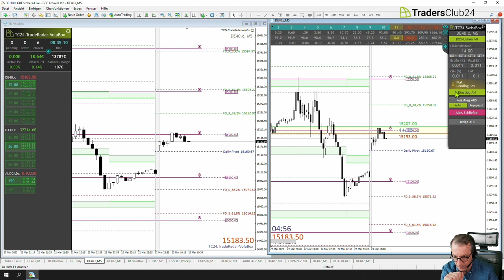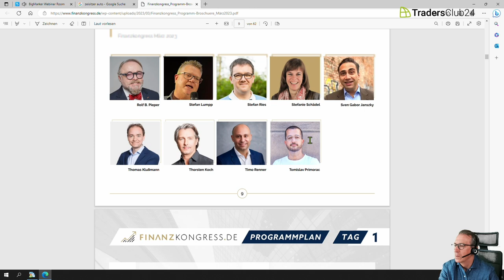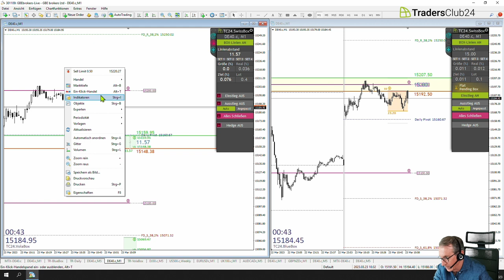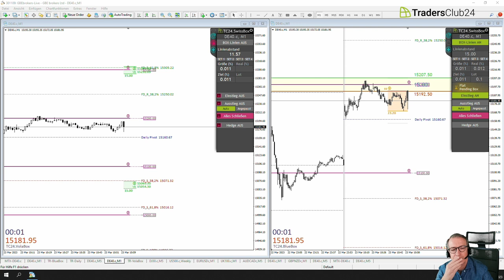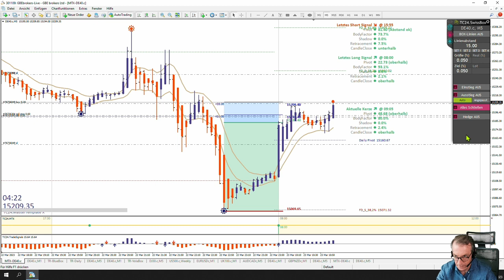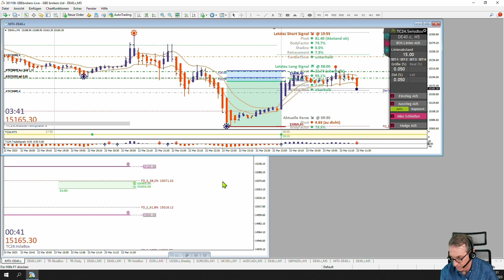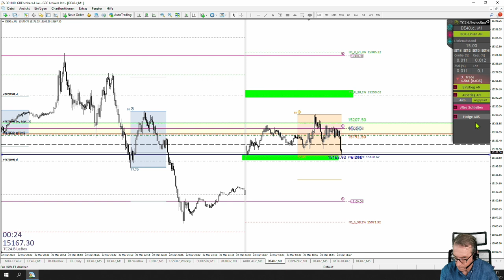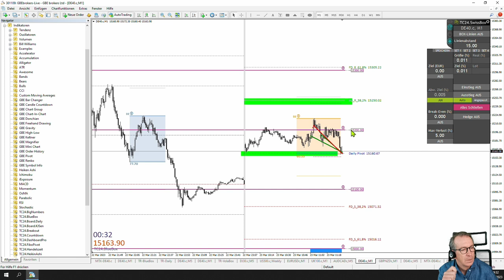LiveTrades vom TradersClub24 23.03.2023 Breakout Nr. 1199